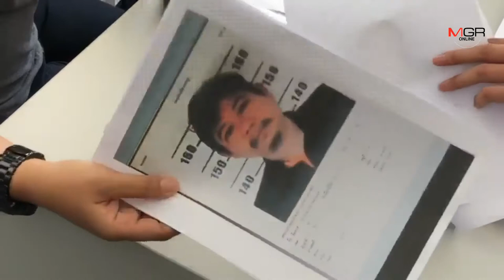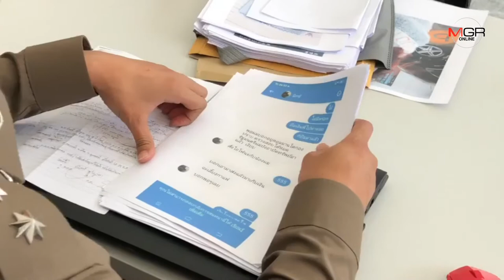โผล่อีกเฟซบุ๊ก“มิ๊กซ์ มิ๊กซ์” อ้างตัวตร.ตุ๋นเหยื่อขายรถหลุดจำนำสูญกว่าล้าน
2019/03/24 โผล่อีกเฟซบุ๊ก“มิ๊กซ์ มิ๊กซ์” อ้างตัวตร.ตุ๋นเหยื่อขายรถหลุดจำนำสูญกว่าล้าน

MGR online -สาวใหญ่พร้อมผู้เสียหาย ร้องกองปราบ ถูกหนุ่มอ้างตัวเป็นตำรวจคอมมานโด หลอกตุ๋นขายรถหลุดจำนำผ่านเฟซบุ๊ก“มิ๊กซ์ มิ๊กซ์”